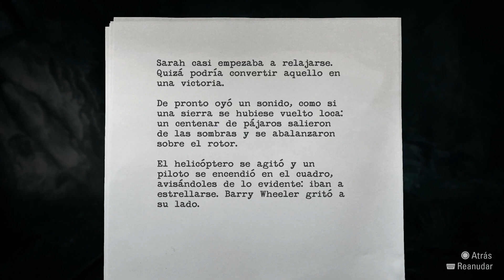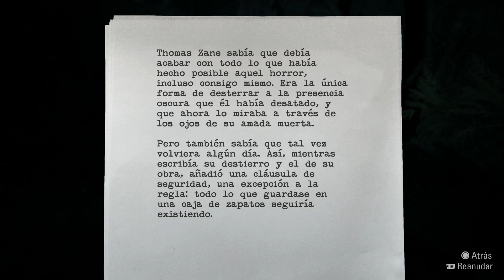ALAN WAKE® REMASTERED - Ep 5 - El Chasqueador - Cap 4 - La sala bien iluminada (by K82Spain)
Bienvenidos una vez más al canal, y bienvenidos a Alan Wake® Remastered. Me encantaría que le juntos echemos un vistazo a éste juego de 2012, cuya reedición y actualización ha salido ahora en 2021. Juego que ha salido de la mano de Remedy, d3t y Epic Games. Remedy es el estudio creador de Max Payne, éste Alan Wake, CONTROL, entre otros títulos. Versión del juego actualizada en PS5, grabado con capturadora (ElGato HD60) desde PS5.
El juego nos sumerge de lleno en una aventura dramática, con toques de terror y cine negro. Encarnamos a Alan Wake, un famoso escritor de novelas policiacas y de terror, que lleva casi 2 años con un bloqueo creativo... Después de 5 novelas publicadas con muchísimo éxito, Alan no puede escribir más, se ve incapaz y las pesadillas recurrentes que tiene cada noche, no le ayudan. Cansado del agobiante ambiente de la ciudad, acepta la propuesta de su mujer Alice, de escaparse unos días a la pequeña localidad de Bright Falls, para poder descansar.
Alice está emocionada y Alan busca descansar. El escenario de Bright Falls, es el de un pequeño pueblo en el que todo el mundo se conoce. Tras instalarse en una cabaña en Cauldron Lake, cerca de Bright Falls, Alan despierta varios días después, solo en su coche, después de haber sufrido un accidente y sin recordar nada de lo ocurrido en ese tiempo. Su mujer Alice ha desaparecido al igual que la cabaña del lago...
La realidad de ese pequeño paraíso idílico, oculta una presencia oscura y terrible, responsable de lo sucedido al escritor y a su esposa. Pero sólo es el comienzo de la trama que envolverá a Alan, mientras intenta resolver el puzle de la situación que tiene ante él, para poder rescatar a su mujer Alice de la presencia que la retiene, y que acabará por convertirlo en el protagonista de uno de sus relatos de terror...

Juego de aventura con tintes de cine negro y terror. Supuso un cambio para REMEDY, respecto a la anterior licencia que creo, Max Payne. He tenido que retirar la banda sonora en algunos vídeos por los derechos de autor.